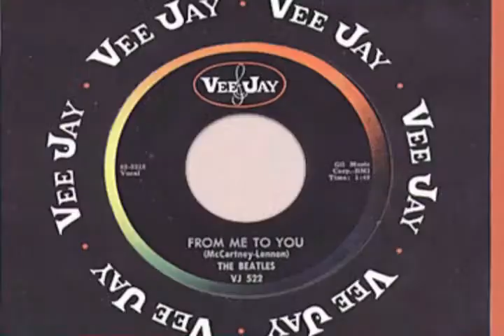Fernando Jones' Classroom: Project on Vee Jay Records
Chicago Blues Scene cours at Columbia College Chicago